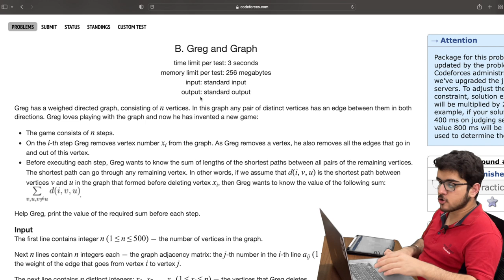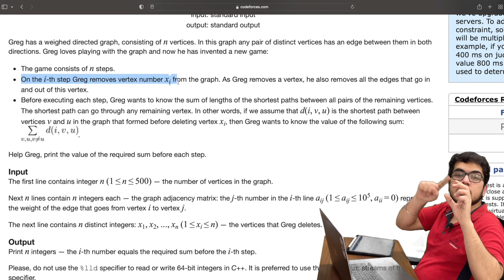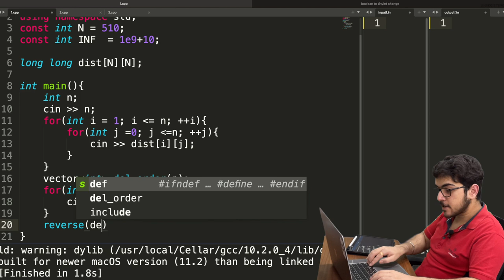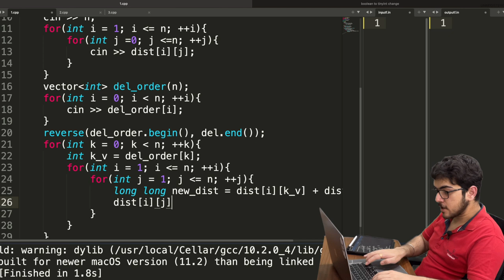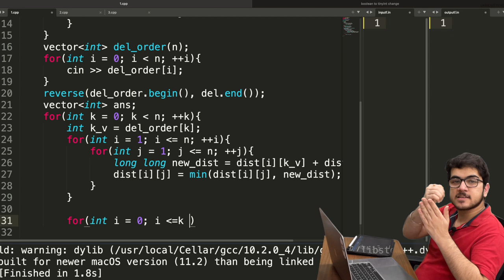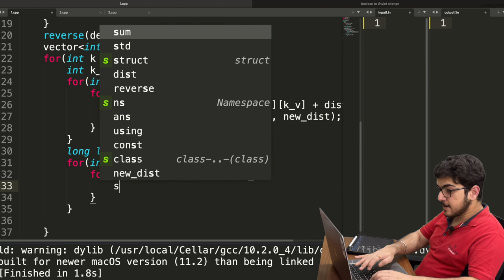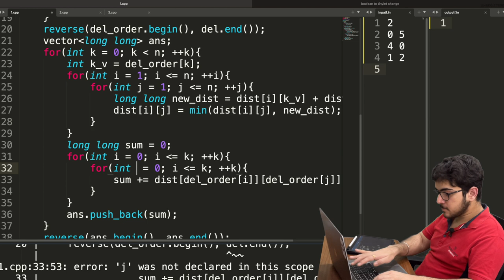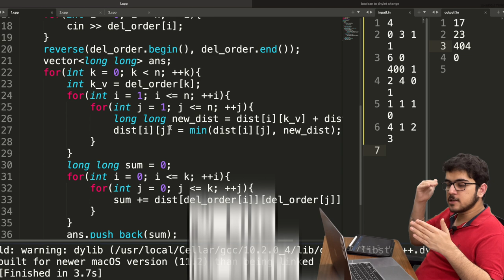Floyd Warshall Must Solve Question | Medium Hard | CP Course | EP 84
In this Video I explain a DIV1 B: Greg and Graph Floyd Warshall Algorithm  question which will help you understand the algorithm better

(Scroll down on link for questions)

Timestamps:
Explanation: (0:00)
Code: (7:26)

Be a part of our awesome Community. Join